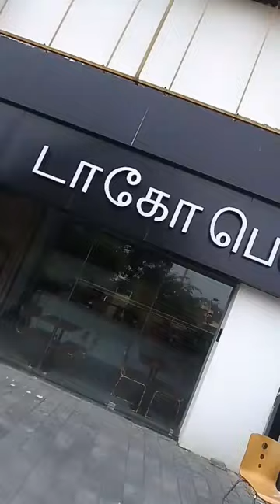Skyone 💫| Sunday vlog❤️| my channel 🔔|clicklike #